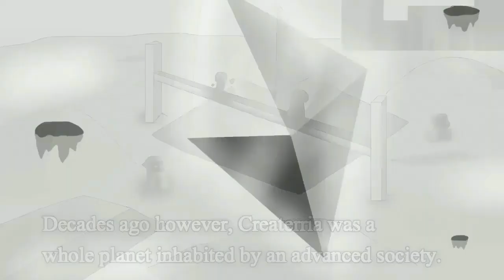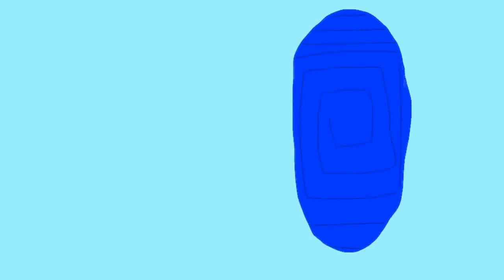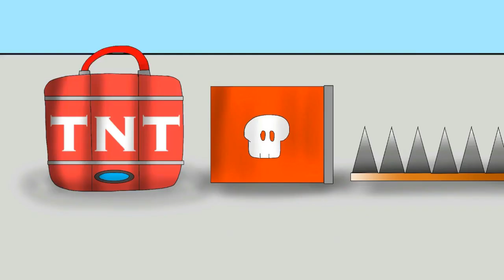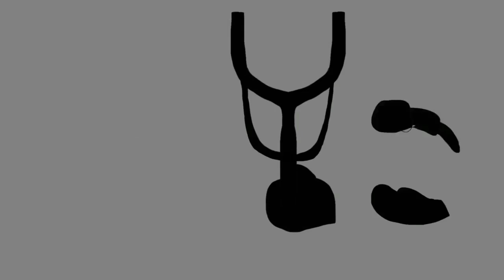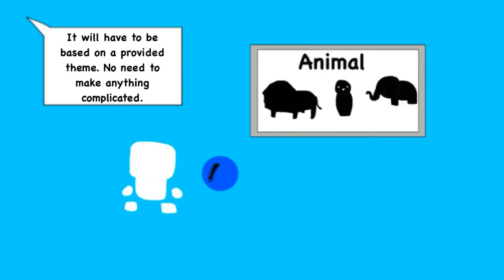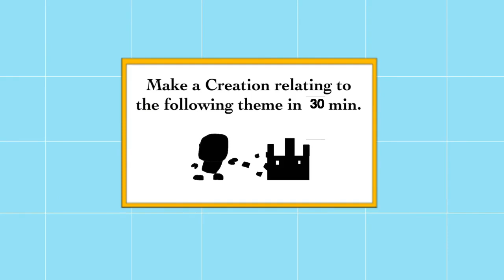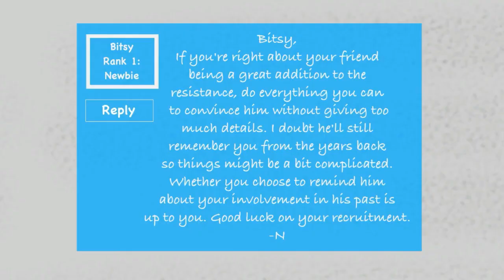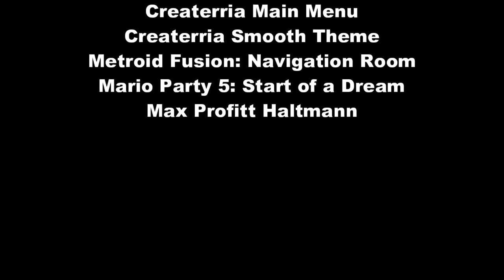Createrria The Animated Series Episode 1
Finally! After one year of on and off production, my longest animation is finally done! It is my fan tribute to my favorite mobile game, Createrria! With the lack of a proper story except for campaign missions, I've decided to build up my own lore. Some cameos of actual players can be found with certain nametags over their heads. The story follows Nate, an experienced builder who returns to Createrria after receiving a letter from a long-time friend.

Createrria 2: Craft Your Games! – You can CRAFT YOUR OWN AWESOME GAMES in minutes, share with friends and become famous! No technical skills required, just your imagination! You need to try to believe it! Please support the official release and download at the Appstore.